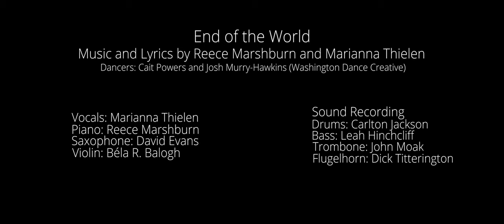The Bylines -- End of the World (wide screen)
Music and Lyrics by Reece Marshburn and Marianna Thielen
Dancers:  Cait Powers & Josh Murry-Hawkins (Washington Dance Creative)

Vocals:   Marianna Thielen
Piano:   Reece Marshburn
Saxophone:  David Evans
Violin:   Béla R. Balogh
Filmed by Jordan Henline of 88.8 Film and Photography

Sound Recording
Drums:  Carlton Jackson
Bass:  Leah Hinchcliff
Trombone: John Moak
Flugelhorn: Dick Titterington
Recorded at Dead Aunt Thelmas
Engineered by Mike Moore
Mixed by Bob Stark